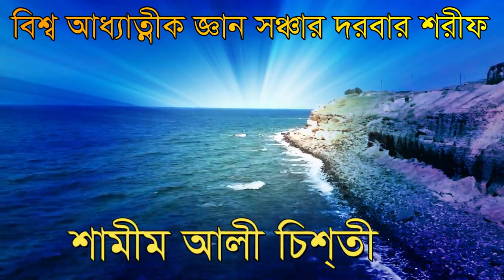,মানুষের হাতে মানুষের হায়াৎ শুনুন কেমন করে , manoser hate manoser hayat